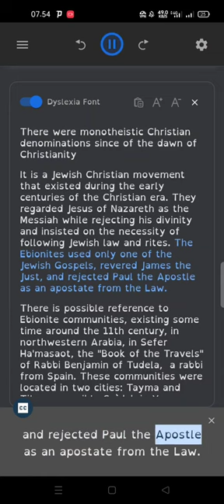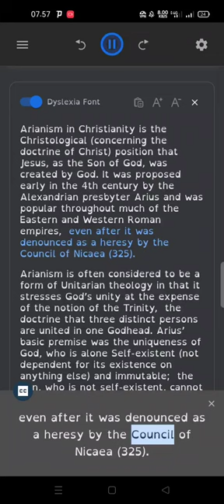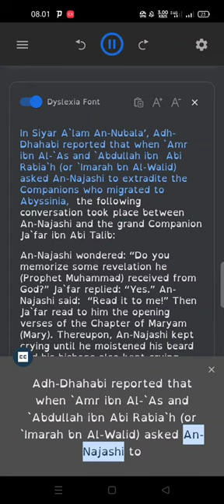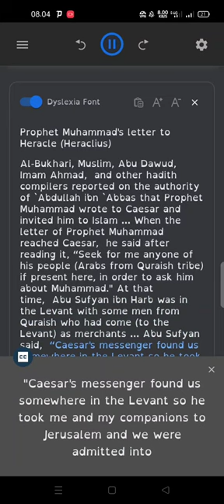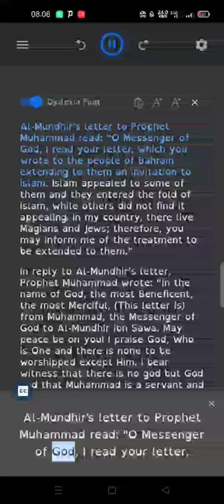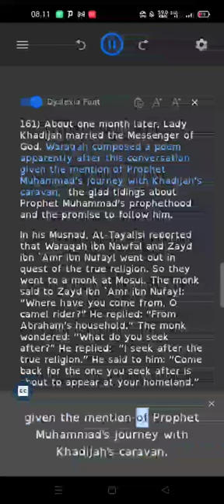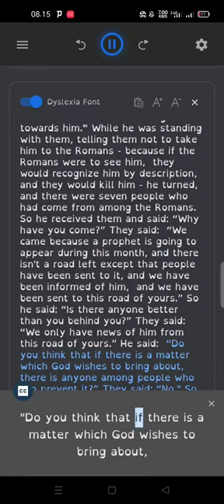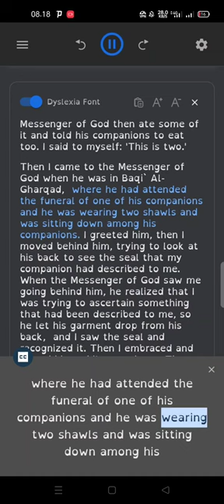History of Christianity & Shift from Monotheism to Trinity (Part 2)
Ebook
What is His Name?
A Comparison between Islam, Christianity and Judaism and the choice between them
God in Christianity. What Is His Nature?
Is Trinity Doctrine Divinely Inspired?
WAS JESUS CRUCIFIED FOR OUR ATONEMENT?
Is the New Testament God’s Word?